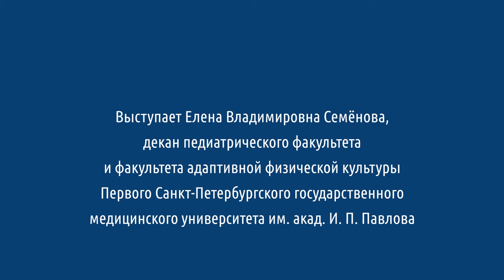Выпуск 2020 Обращение декана Педиатрического факультета и отделения АФК Елены Владимировны Семёновой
Выпуск 2020. Обращение декана Педиатрического факультета и отделения адаптивной физической культуры д.м.н., профессора Елены Владимировны Семёновой